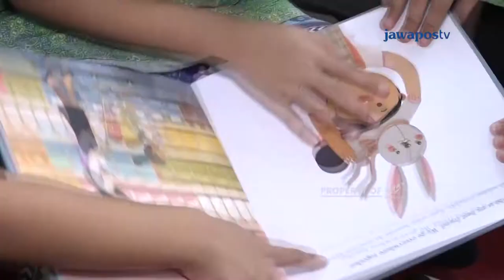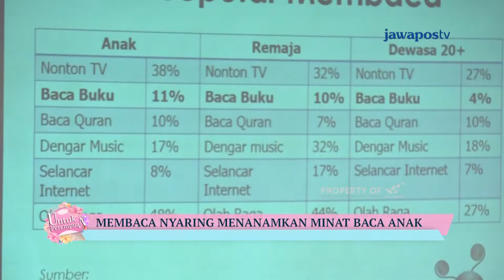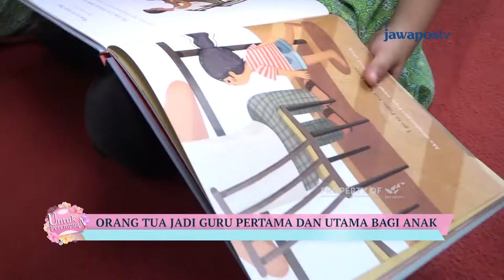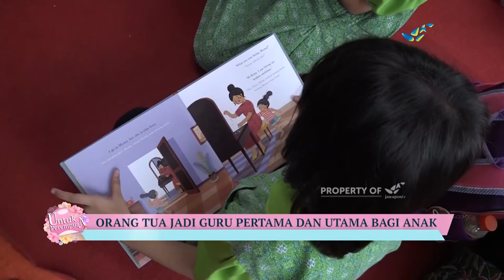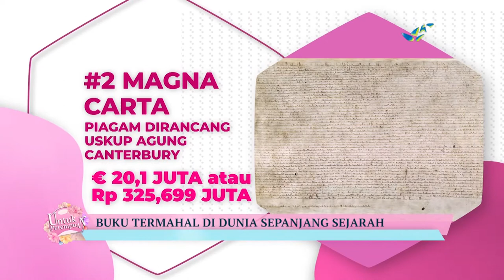Penting! Baca Buku Suara Nyaring! | UNTUK PEREMPUAN (219/4)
Mengenal metode Reading Aloud dari Roosie Setiawan, @roosie_setiawan praktisi dan ahli bedah buku.

Produser : Ratih Nugraini
Penyunting Gambar : Hendi Farendra
Penata Gambar Taping : Aris Sandi, Adhi Nauval
Kostum : Alun-Alun Grand Indonesia
Host : Ratih Aulia